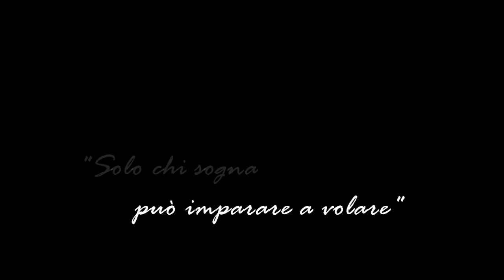FSX Film HD Italian Aviation